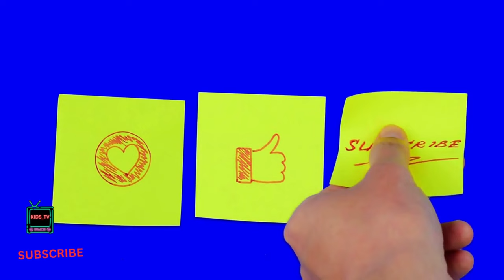Learning Baby Animal names | English vocabulary | Kids_tv